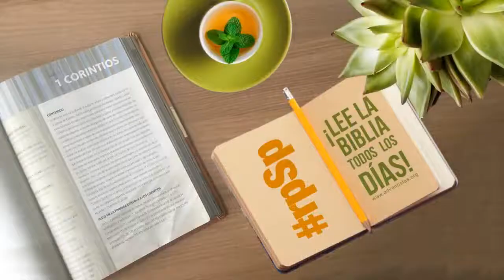1 Corintios 08 Resumen Pr. Adolfo Suarez | Reavivados Por Su Palabra